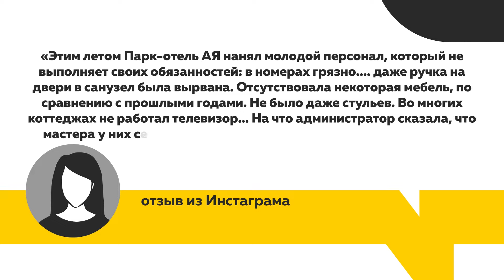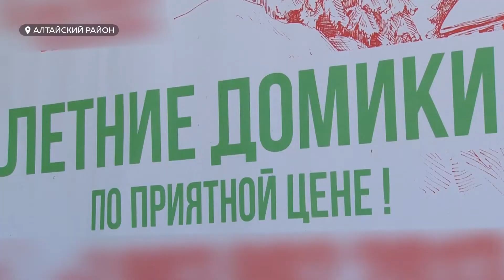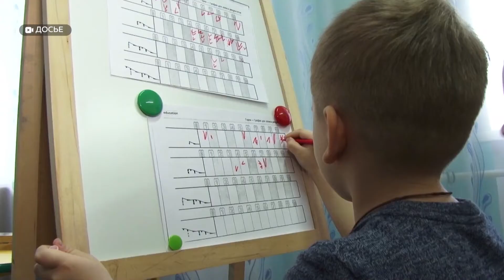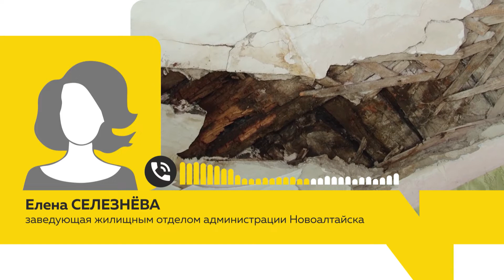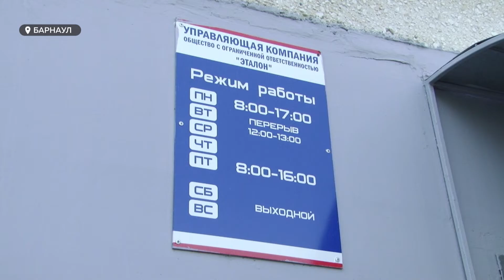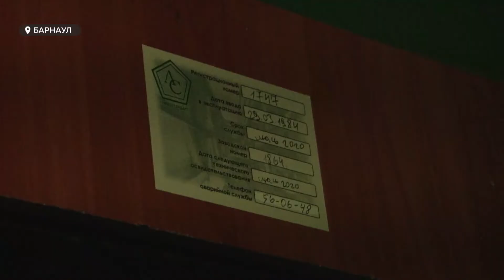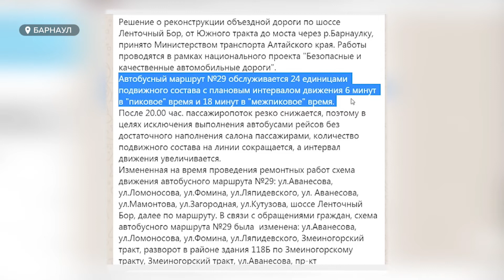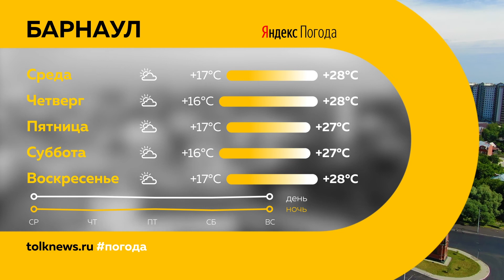«День с Толком». 04.08.2020. Выпуск 19:30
- Природа — супер, но в номерах — клопы и мошки. Что думают об уровне сервиса туристы, отдыхающие на Алтае?
- Выселяйтесь — и точка. Почему аварийный дом в Новоалтайске, где обрушился потолок, не спешат покидать  жильцы?
- Не всеобщее счастье, а наводнение дворового масштаба. Новый фонтан в Барнауле затопил детскую площадку.